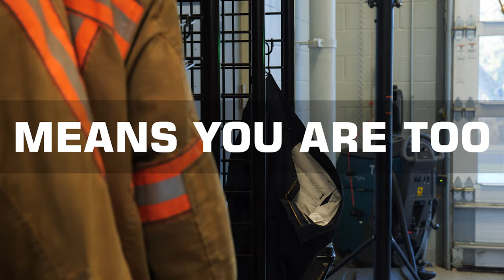Volunteer COVID Cleanings for Volunteer Firefighters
Where to find COVID Cleanings? Right here at SERVPRO of Harrisburg West! Tune into our latest video to witness our commitment to our local volunteer fire companies. Since March, our team has offered free COVID Cleanings to these stations. We know that if they're safe, then their communities will be too.

SERVPRO of Harrisburg West is a trusted leader in the restoration industry providing 24-hour emergency service to commercial and residential clients in Southern Cumberland County and beyond. With over 1700 SERVRPRO franchises throughout the United States and Canada, SERVPRO of Harrisburg West is consistently ranked in the top 20 of these and the largest in the Mid Atlantic Region. We can service any size job from a small residential carpet cleaning to a commercial size disaster.